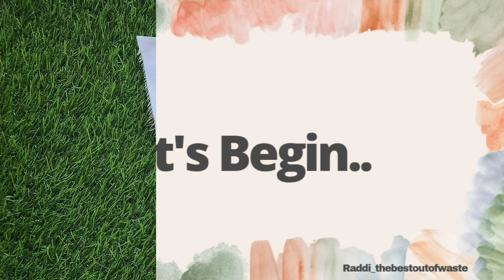No More Cleavage Consciousness / Detachable Clip-On Cleavage Cover / DIY Adjustable Cleavage Cover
Hello everyone 👋

In this tutorial you 'll learn how to make Clip-On Cleavage Cover🤩

                              " MATERIALS "

■ Fabric
■ Elastic
■ Tich Button
■ Lace (Optional)